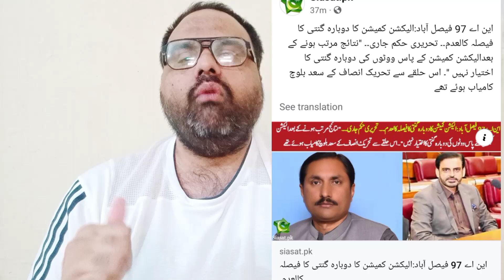بگ بریکنگ نیوز انتظار کی گھڑیاں ختم عمران خان سرخرو بڑے کیس میں عدالت نے بڑا فیصلہ سنا دیا